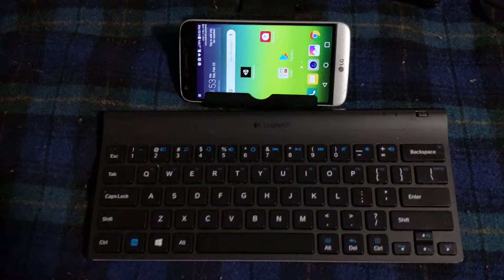Wissink Zombie Run - Android Port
Ported using Scripting backend of Mono and Runtime .NET 4.x